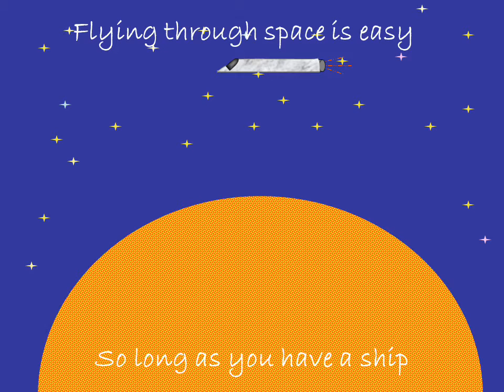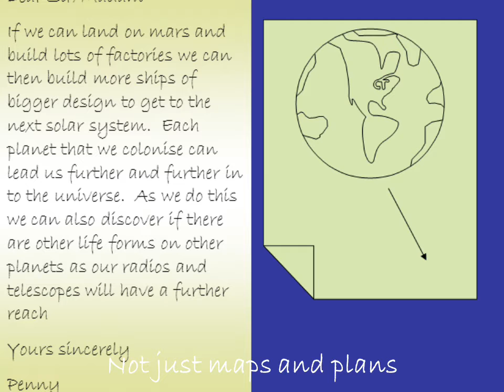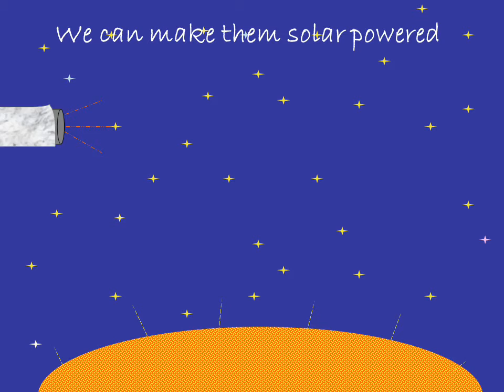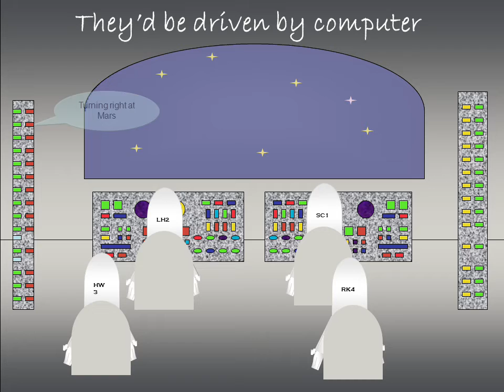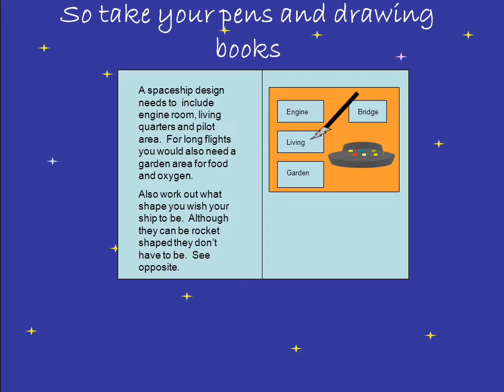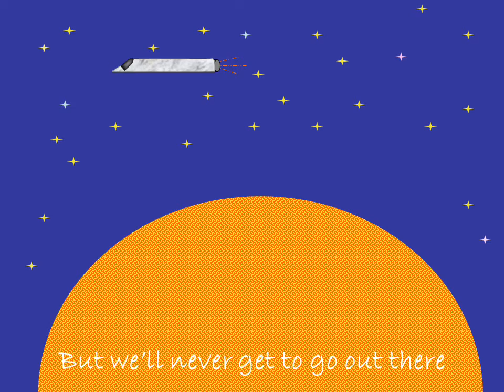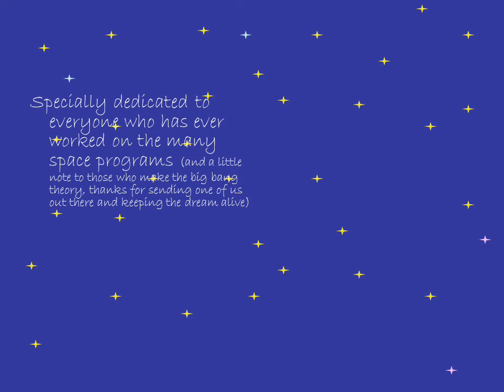spaceships complete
Small ani-poem regarding the wish for space travel